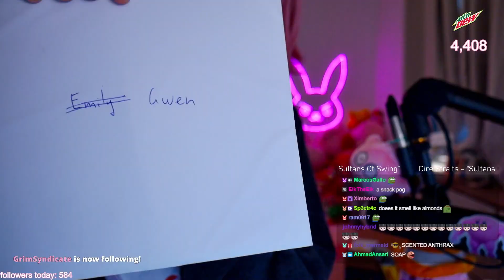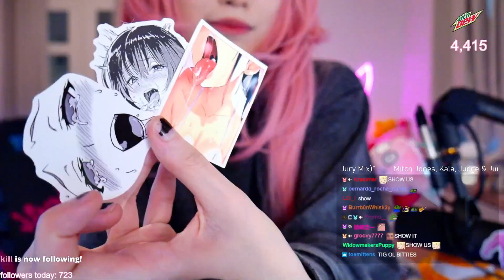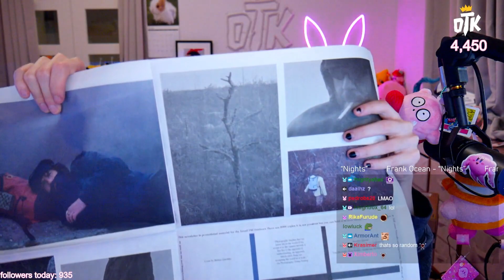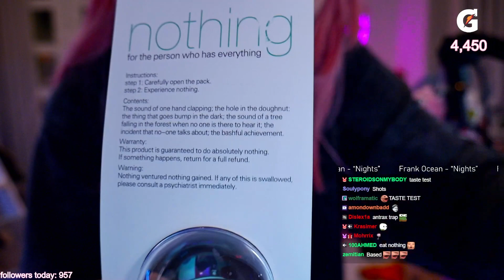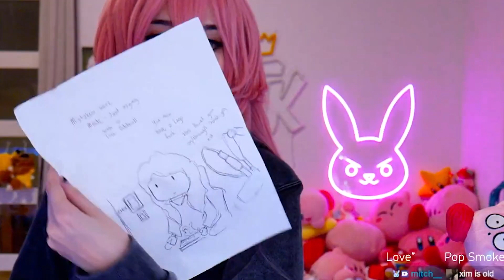They Sent Me Candles... so i ate them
Emiru
500 E Whitestone Blvd #10